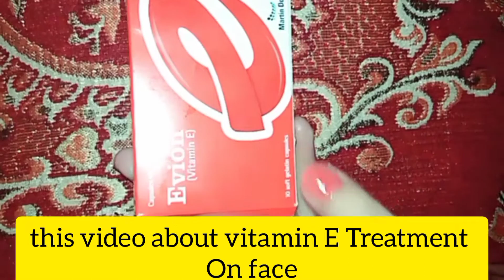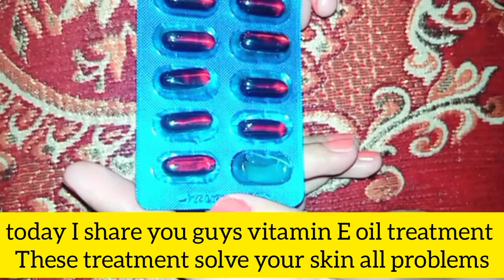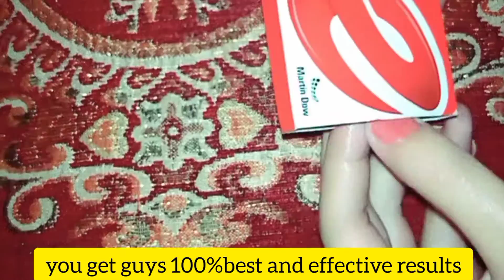vitamin E Oil Skin Treatment Benefits &use of vitami E Cupsules Get Beautyfull spotless glowing skin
Top 10 Uses Of Vitamin E Capsules For Skin And Hair Benefits by Beenish Beauty world link

Best Day&Night Whitening Cream Without sideeffect, Best Glowing Cream By Beenish Beauty World link

charges.